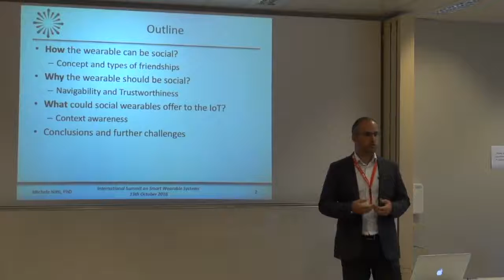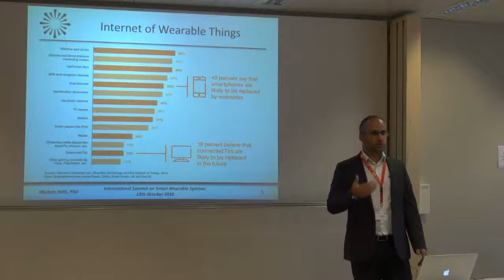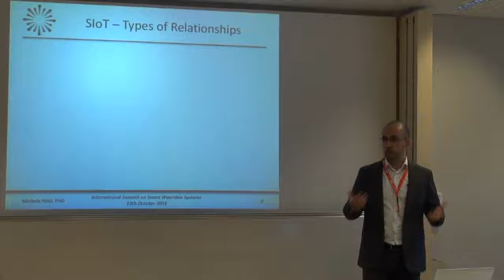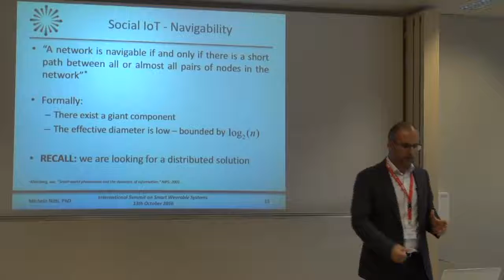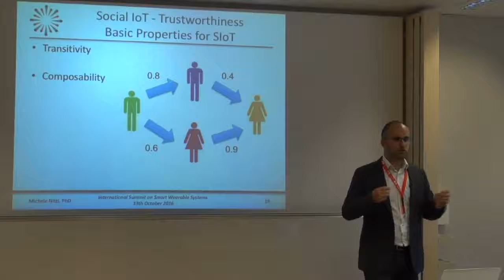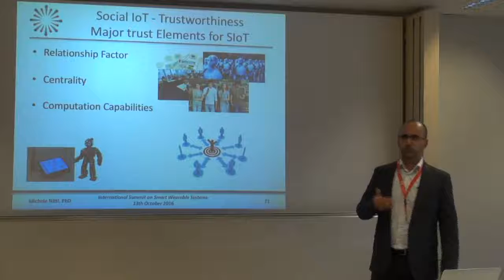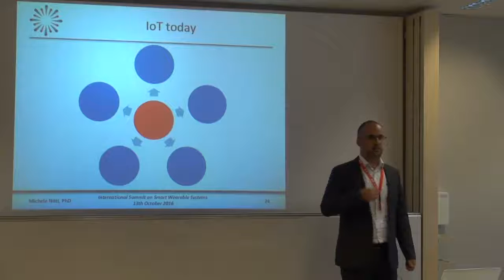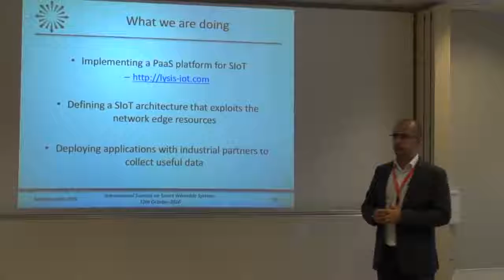Can the Wearables be Social?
INTERNATIONAL SUMMIT ON SMART WEARABLE SYSTEMS
13th - 14th October 2016
EPFL, Lausanne, Switzerland